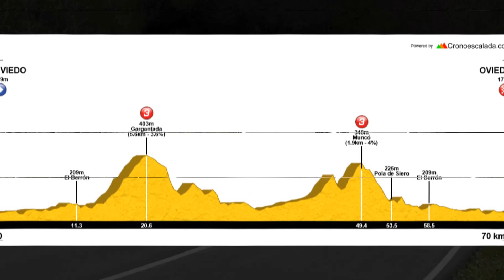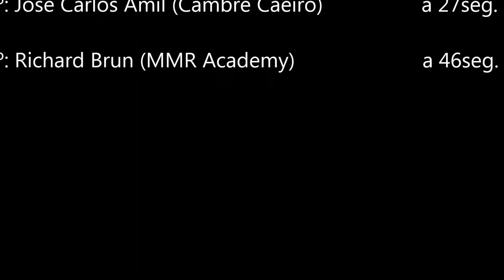LX Trofeo Pablo Laguna. La Tenderina 2016. Junior. Ciclismo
Carrera junior disputada en La Tenderina (Oviedo) el domingo 10 de abril de 2016 sobre un recorrido de 70km. Vista de los pasos por los altos de Gargantada y Muncó.